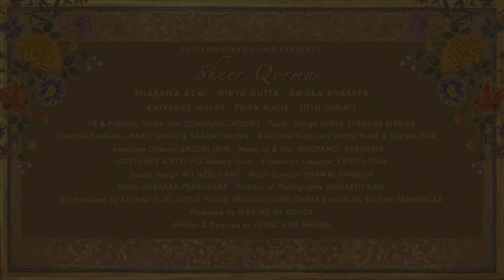Sheer Qorma Trailer Swara Bhaskar Divya Dutta Shabana Azmi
Sheer Qorma is a 2021 Indian short film Drama LGBT romance written and directed by Faraz Arif Ansari of Sisak fame and produced by Marijke Desouza. It is produced by Futterwacken Films. Starring Shabana Azmi, Divya Dutta and Swara Bhaskar, the film revolves around a woman and a non-binary person (played by Dutta and Swara Bhaskar) in love with each other. The filming began in the first week of August 2019 in Mumbai.